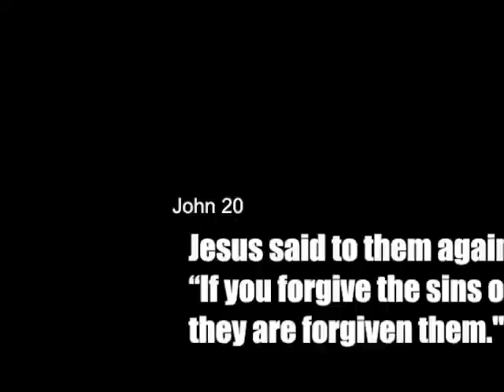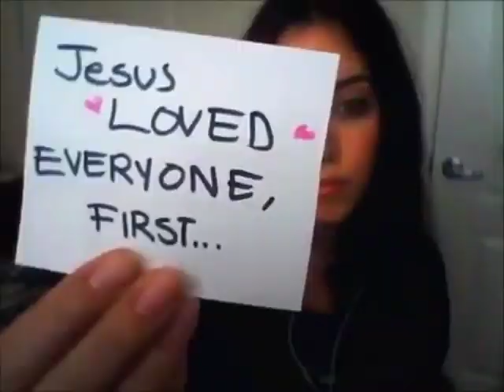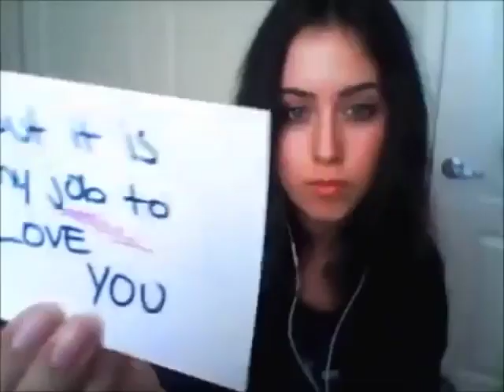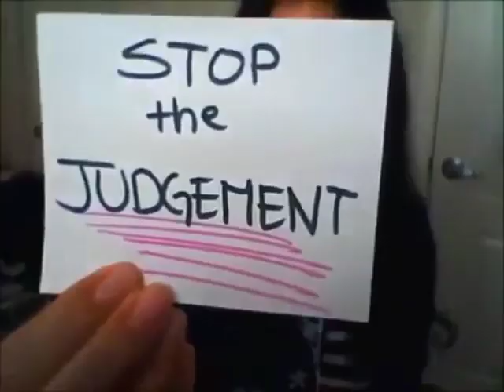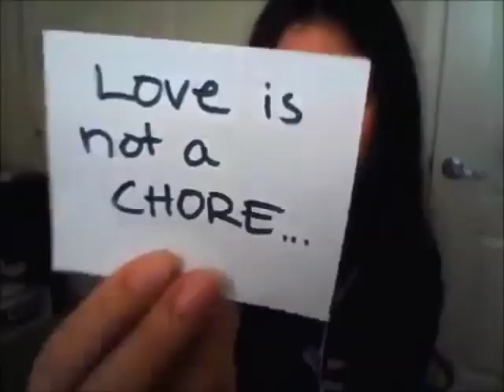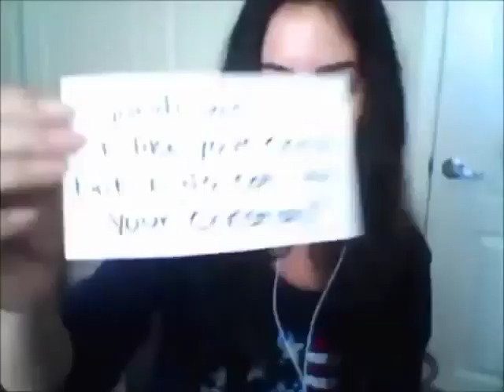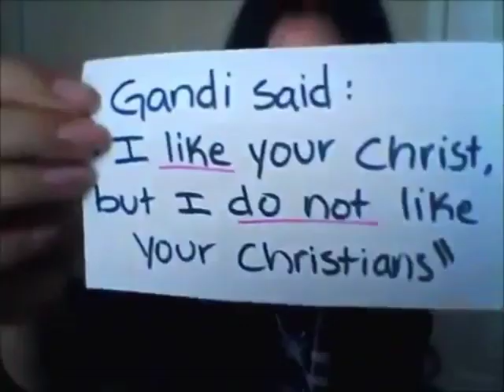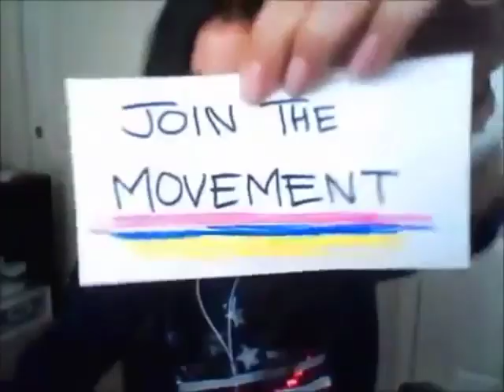I Used to Be a Hypocrite like Them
Worldview Everlasting AskdaPastor2.0 engages a video about how, when it comes to Christianity, "All you need is love." Plus yoda, rainbows on fire, and one young girl giving herself to the dark side.